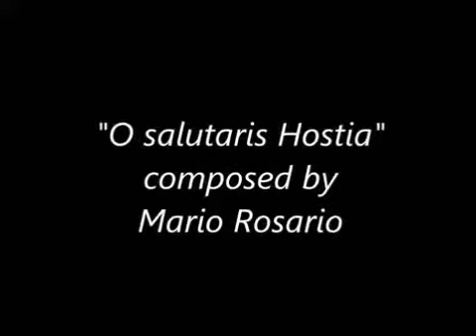"O salutaris Hostia" (with vocals) sneak preview by Mario A. Rosario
This is a sneak preview of my composition "O salutaris Hostia" with vocals, using the Symphonic Choirs Virtual Instrument program.  I don't own the pics, just the music.